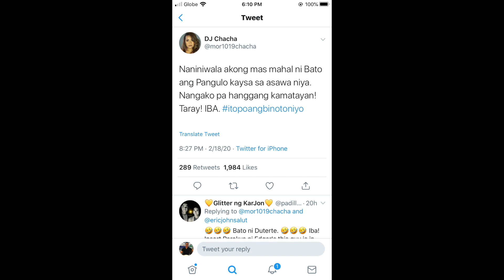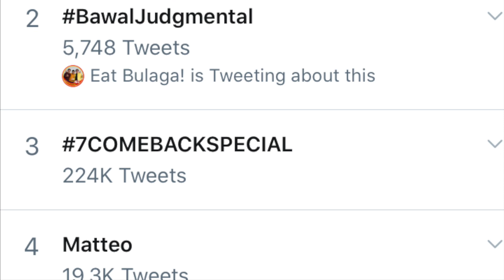DJ CHA CHA, PINAGBIBITIW SI SENADOR BATO DELA ROSA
DJ Cha Cha at Senator Bato Dela Rosa, nagkainitan hinggil sa isyu ng ABS-CBN FRANCHISE RENEWAL.